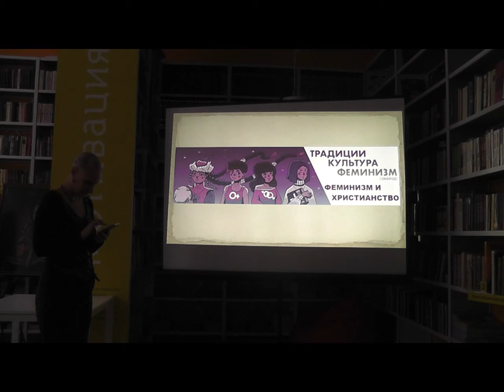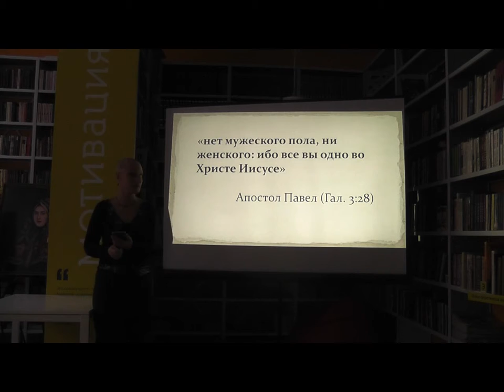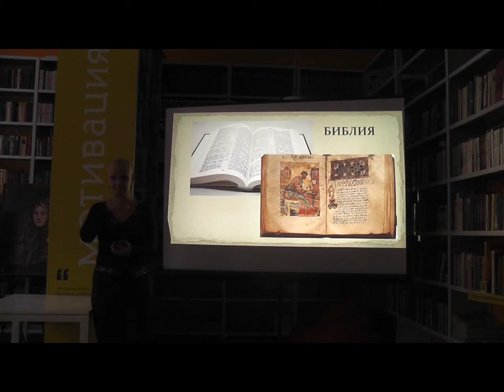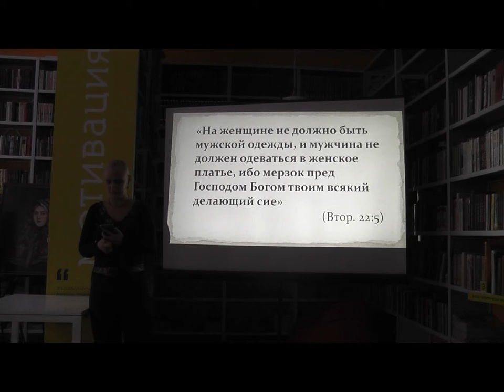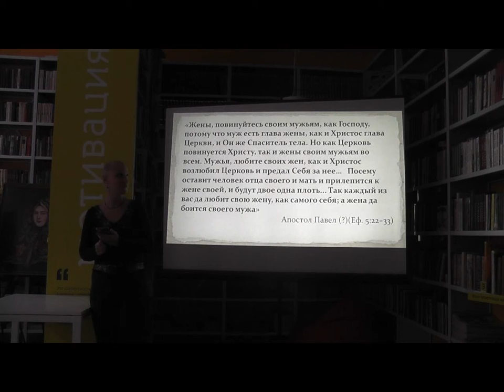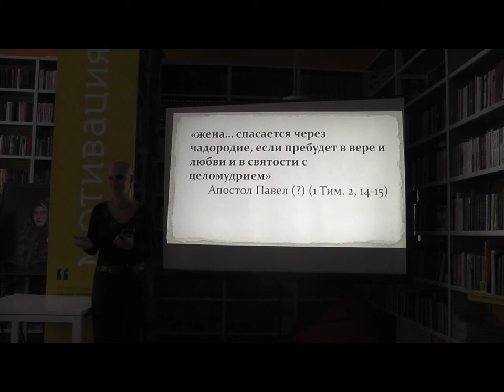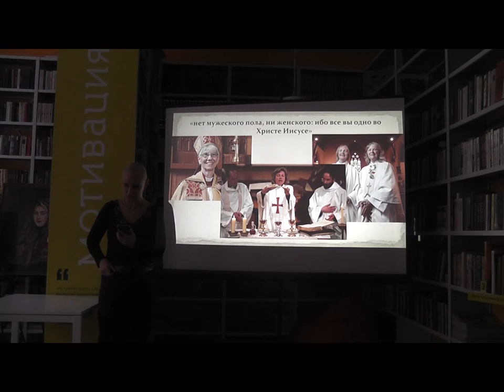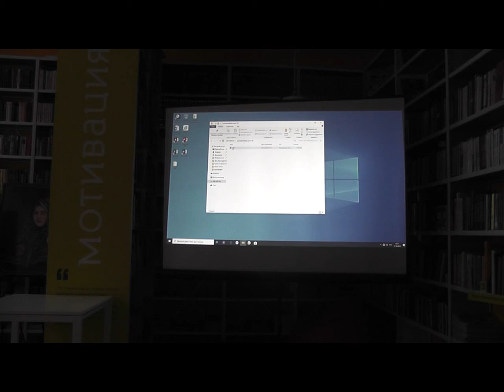Анисте Анексорет - Феминизм и христианство